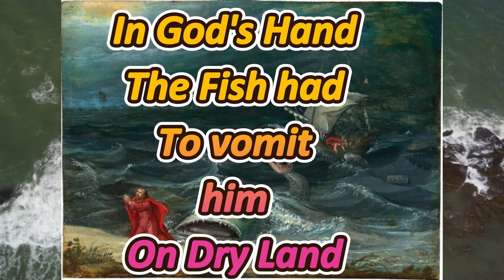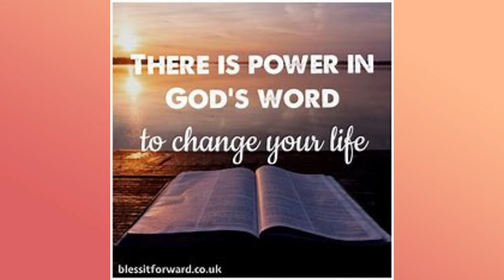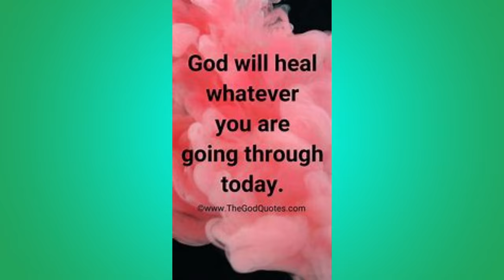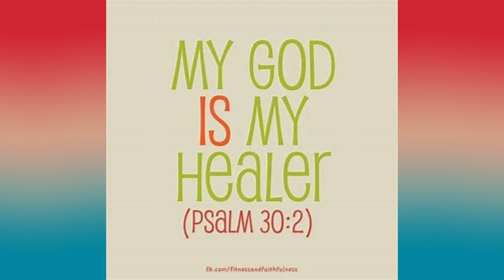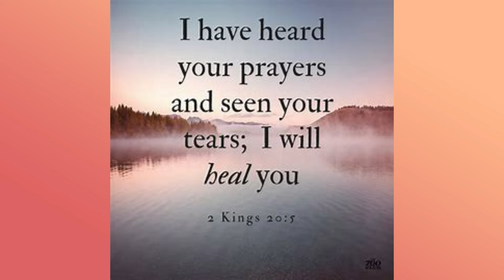BUT JONAH PRAYED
I seek to encourage each one to be Courageous and to be Strong in every Difficult Period in Life; especially, when it seems as there is no way of escape.   Confessions of Sins, Repentance and returning back to God, is such an Overcoming Path, especially for the Backslider. God Bless!  (Holy, Healthy, Wealthy)